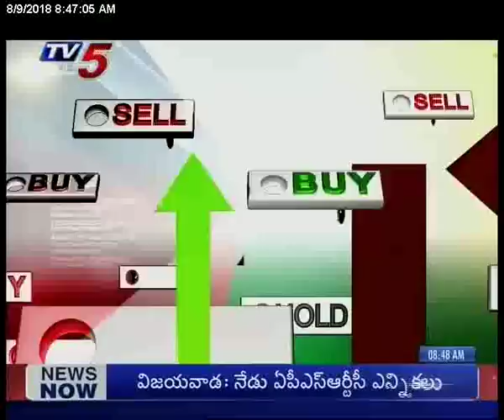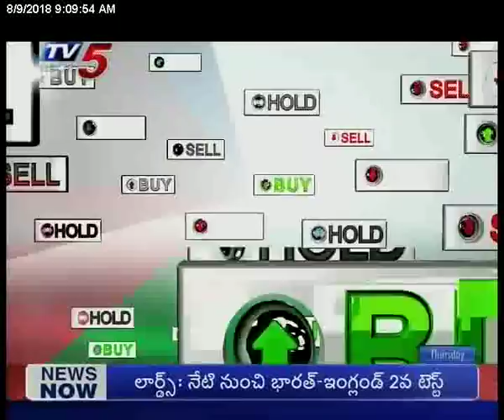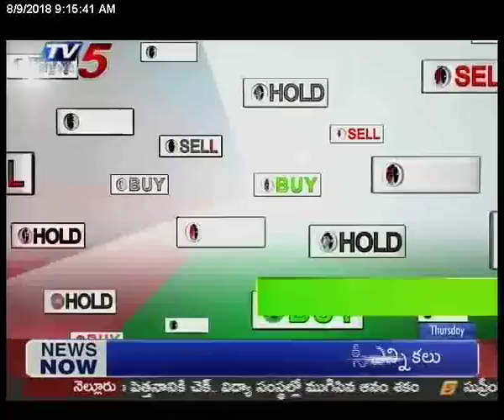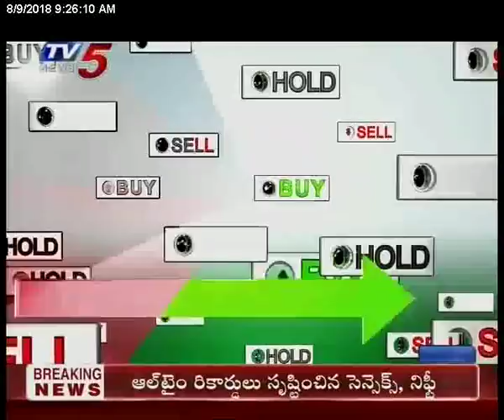9th Aug 2018 TV5 News Business Breakfast